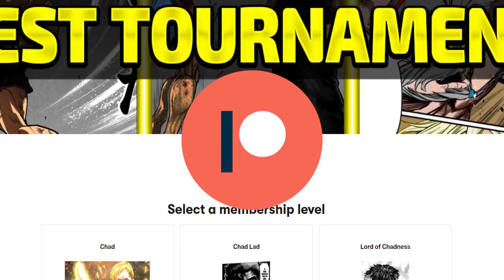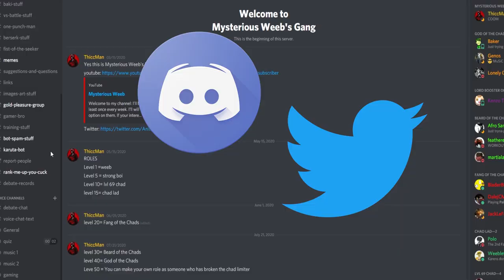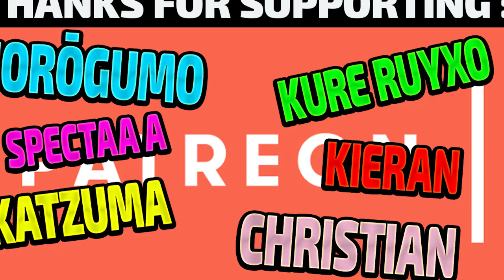Kengan Omega Chapter 102 Review